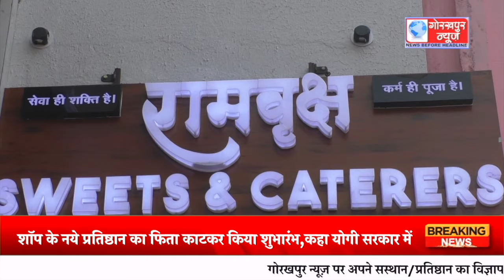सदर सांसद रविकिशन ने रविवार को अलीनगर में स्थित रामबृक्ष स्वीट एंड शॉप के नये प्रतिष्ठान का फिता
सदर सांसद रविकिशन ने रविवार को अलीनगर में स्थित रामबृक्ष स्वीट एंड शॉप के नये प्रतिष्ठान का फिता काटकर किया शुभारंभ,कहा योगी सरकार में ब्यापारी कर रहे तरक्की, अपने ब्यापार को बढ़ा रहे है आगे